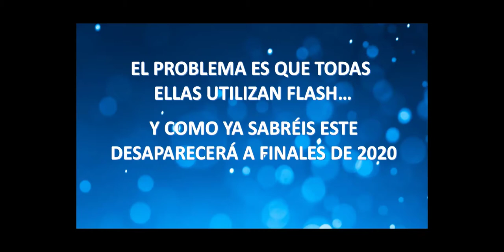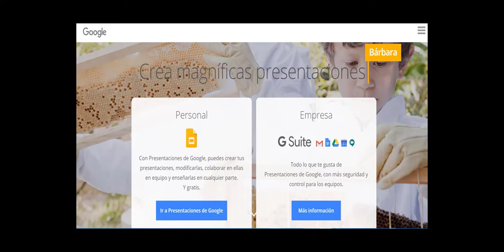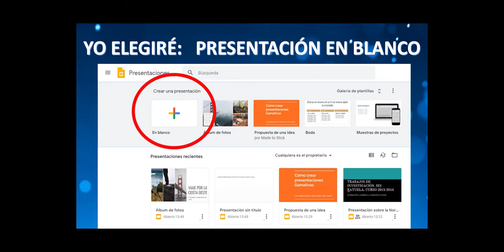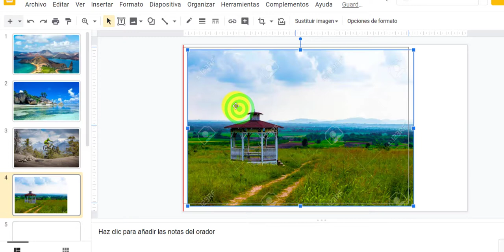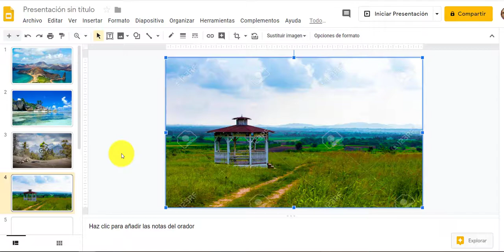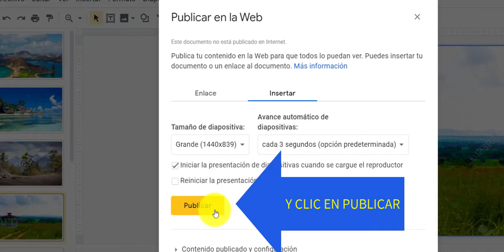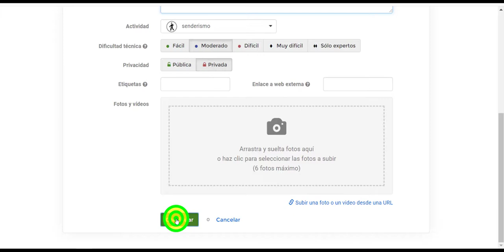CREAR VÍDEO PARA PRESENTACIONES DE FOTOS SIN FLASH, PARA INSERTAR EN WIKILOC